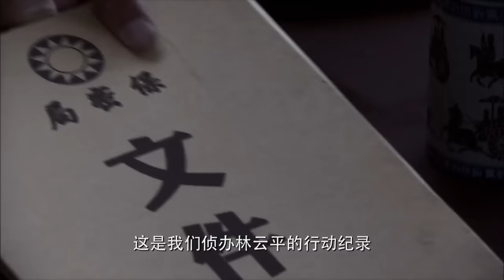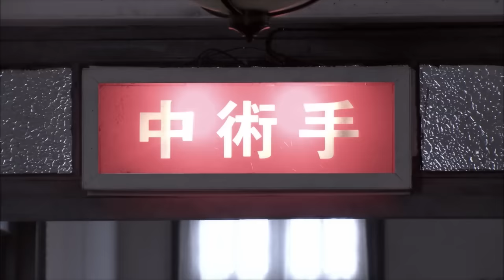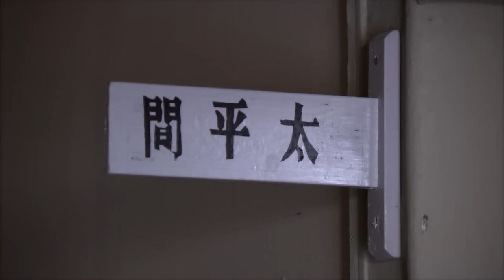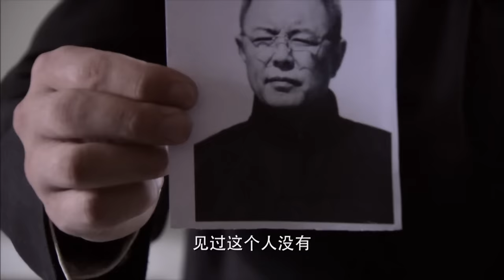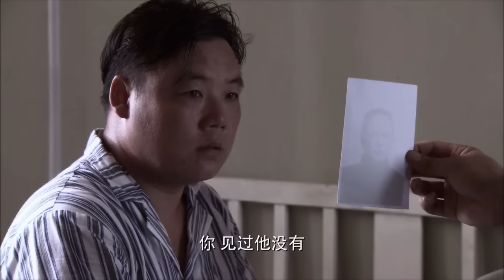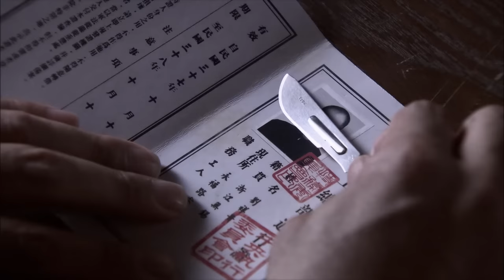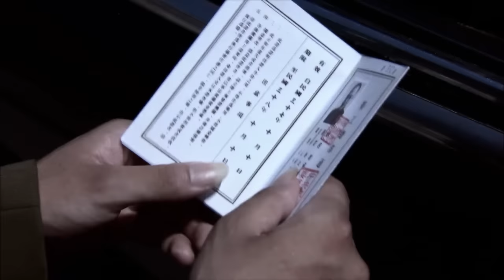喋血上海灘 05 | 上海灘暗潮洶湧，美女特工力挽狂瀾迎來曙光 | 主演：黃覺、顏丹晨、張鐵林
➡类别：剧情 / 战争 / 抗战
➡简介：黎明前的上海，困兽犹斗的国民党国防部保密局，接受躲在溪口老家幕后指挥的蒋介石直接指令，针对那些无法公开清除的社会名人，炮制出一份“黑色名单”。军统昆明站干将黄龙杰被抽调组建代号为“闪电”的特别行动小组，展开一系列瞒天过海的暗杀活动。上海地下党组织敏锐地发现了这一动向，决定成立“曙光”行动小组迎难而上，最终迎来了上海解放的第一抹曙光。